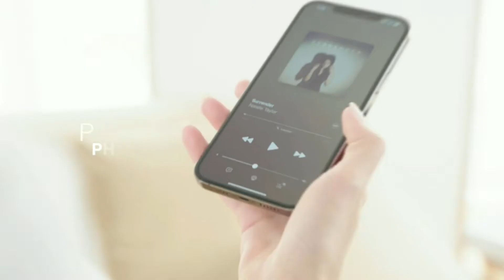Foldable Phone Stand for Desk